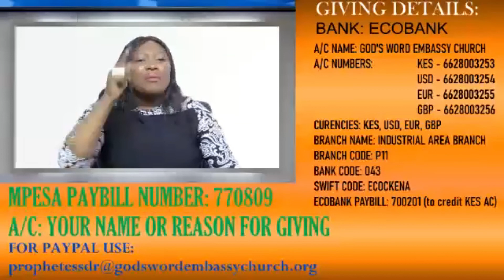Overcoming the spirit that stops you || PROPHETESS DR. JUSTINA